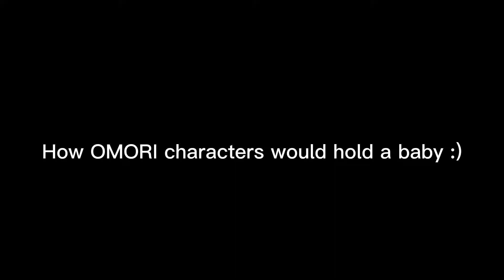How OMORI characters would hold a baby [OMORI]